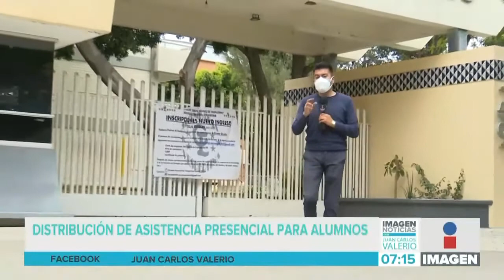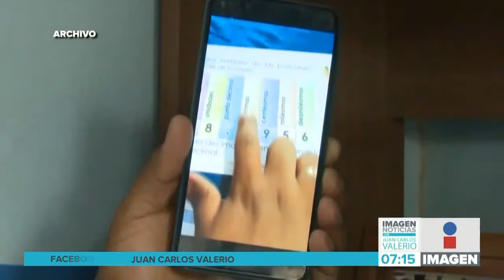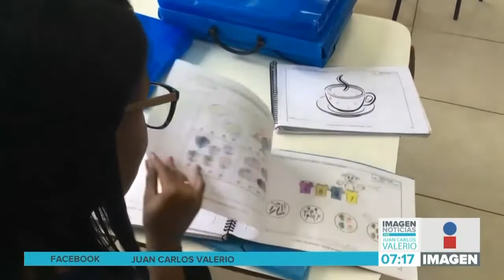Regreso a clases || Noticias con Juan Carlos Valerio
Miles de estudiantes en Puebla comenzarán su regreso a las aulas para iniciar el ciclo escolar 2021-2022, el cual tendrá clases presenciales, virtuales, escalonadas y diferenciadas.